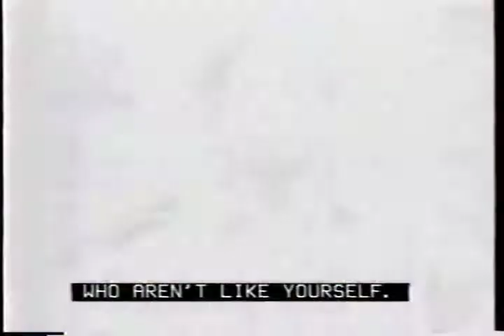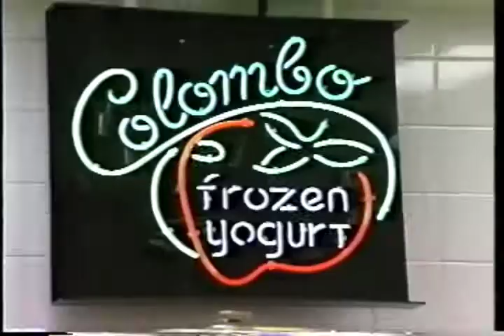Ball State University Housing and Residence Life informational video, 1997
Informational video discussing services offered by Ball State University Housing and Residence Life.  Includes footage and discussion of student residence halls and facilities, dining halls and locations, and student residence safety measures.  Ball State students are interviewed regarding their experiences living on campus.